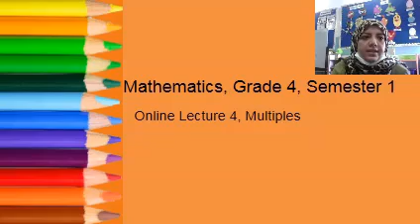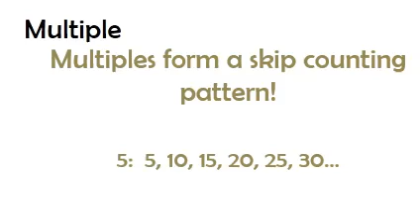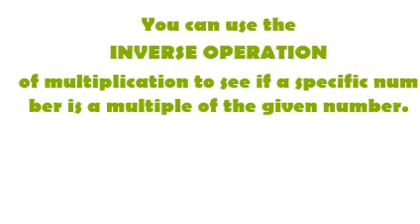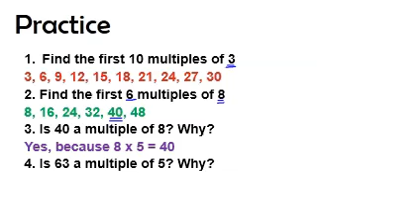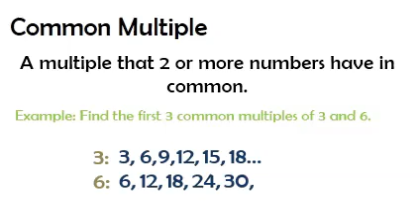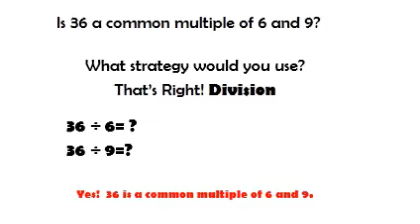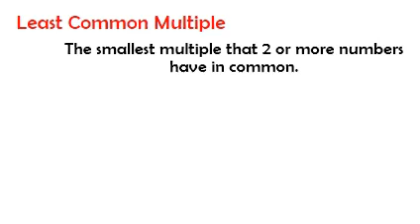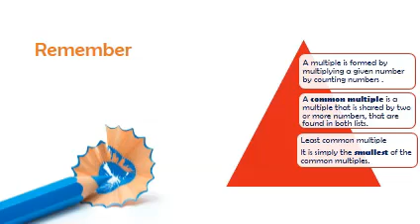S1 Math OLecture4-G4